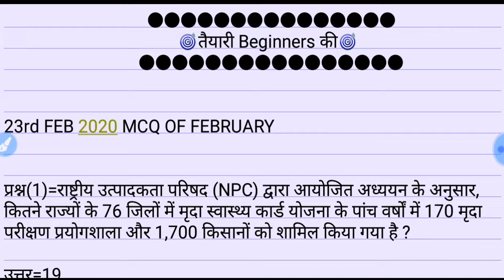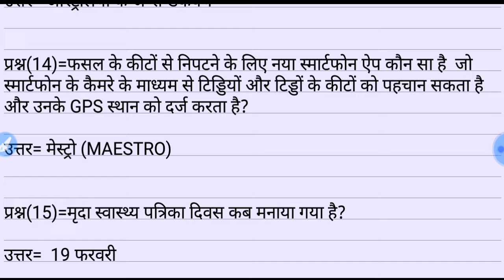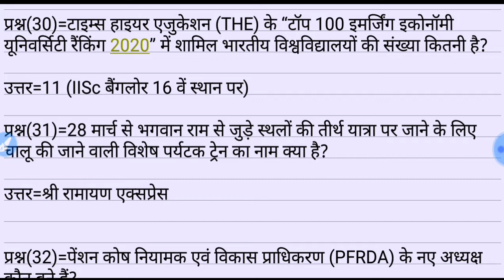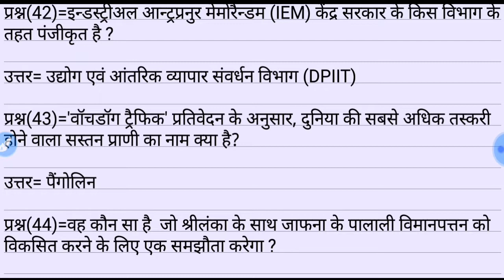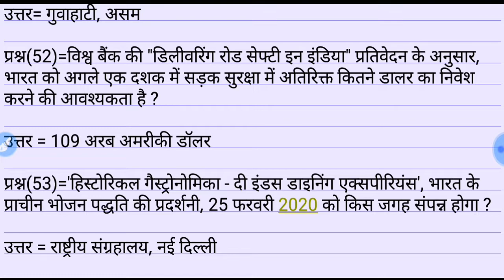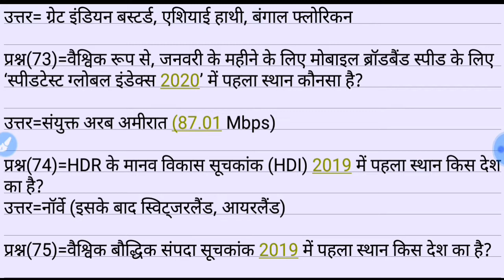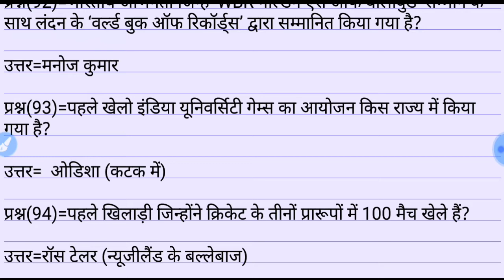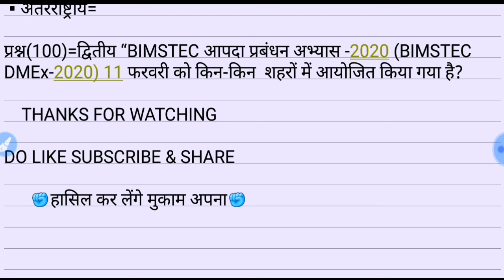23 FEB 2020|WEEKLY MCQ OF FEBRUARY CURRENT AFFAIRS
23 FEB 2020|WEEKLY MCQ OF FEBRUARY  CURRENT AFFAIRS|

HELLO ASPIRANTS..

Àj ke   is video me  February ke current affair MCQ form mein dekhne ko Milenge Jo Sabhi exam ke liye bahut hi useful sabit Honge aur aapka revision bhi ho jaega isliye video Jarur watch Karen like bhi Karen aur channel ko subscribe karna na Bhule ok.

UPSI,UPP,UPSSSC,NTPC,SSC(10+2),SSC(MTS),UPTET etc.